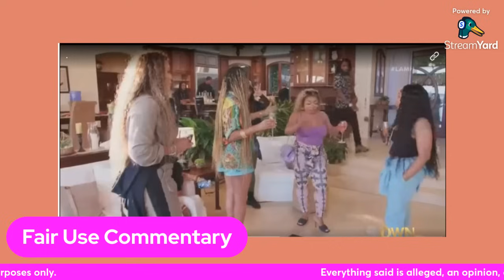lamh Film: Psycho starring Nell, Tisha, and Kimmi Plus, the text about Destiny explained.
In this video, I give commentary on episode 14, of season 7 of Love and Marriage Huntsville.